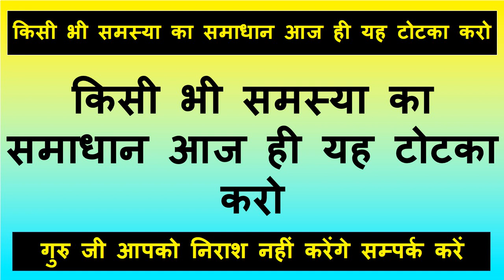शादीशुदा औरत को एक रात में वश में करने के टोटका शक्तिशाली स्त्री वशीकरण लाइव वीडियो